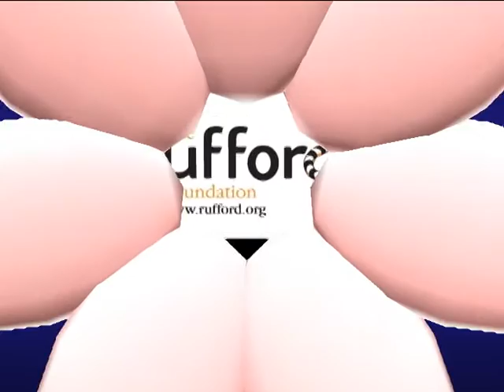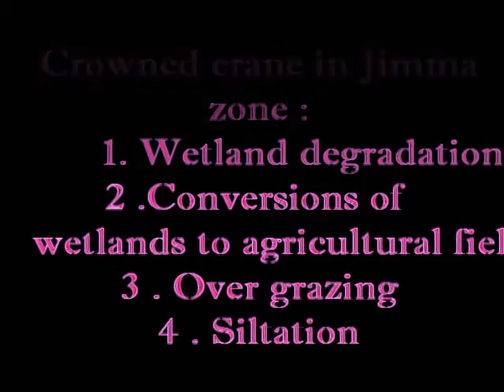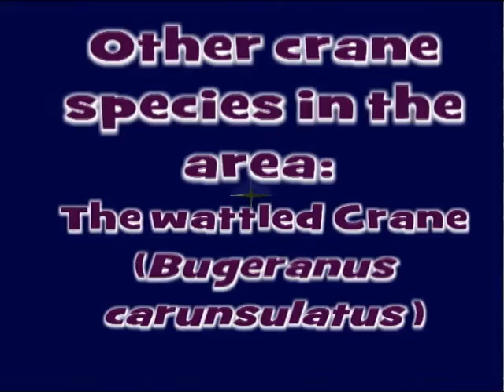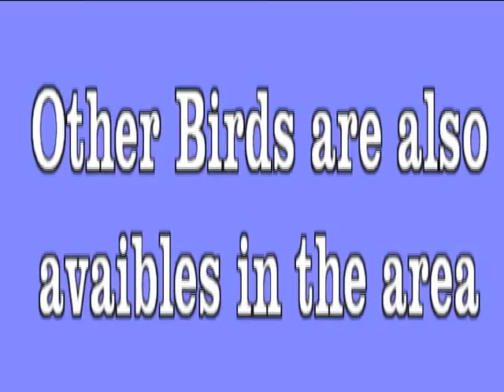Black Crowned crane (Balearica pavonina) in Jimma Zone, Ethiopia. By Dessalegn Obsi Gemeda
Black Crowned crane (Balearica pavonina) in Chora boter district of Jimma Zone, Ethiopia. This project is supported by Rufford Foundation, UK based charity organization.